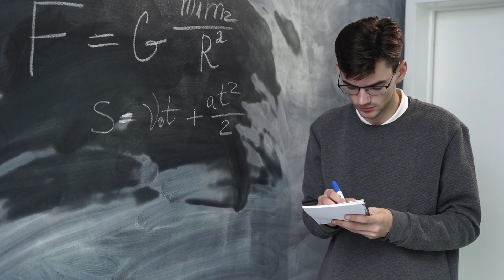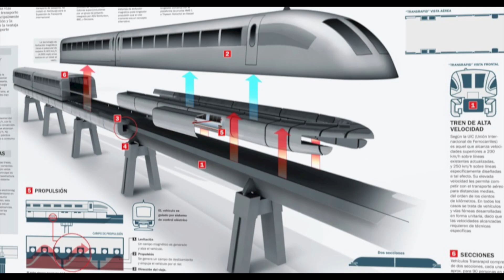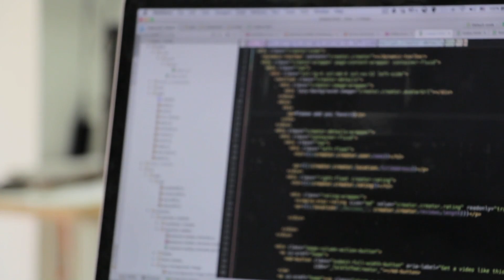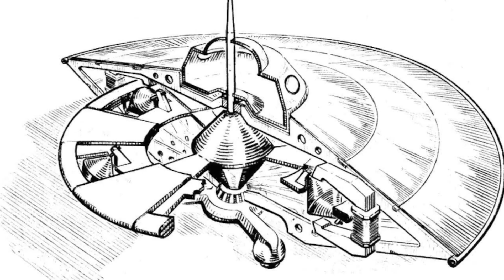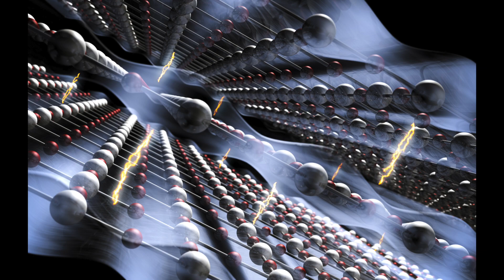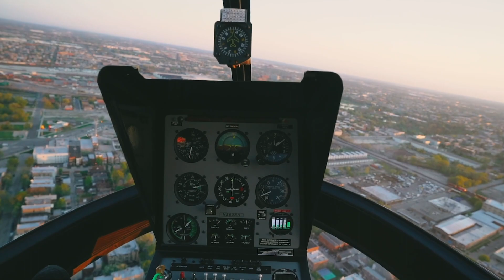Will I ever have a Hover Bike?? New Technology today!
The World's First Hover Bikes! This is the emergence and road toward having recreational Hover Bikes and Flying bikes in our society. Following the global immersion with camera drones and electric cars, the fusion of both ideas is well on the way to being reality. This may not be Zelda, but enjoy this Back to the Future reality today.

Music: Dystopian Hybrid & Dark (Music For Videos) - "2184" by Miguel Johnson. Dystopian music for videos. A hybrid song between epic and electronic that reminds us of an uncertain future, where machines play a fundamental role.